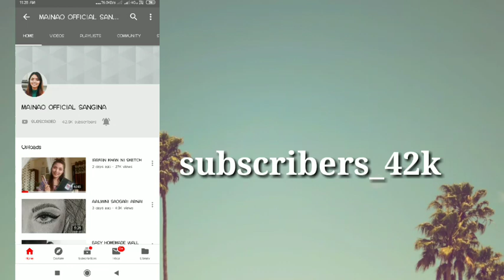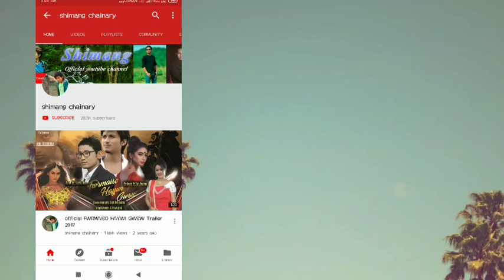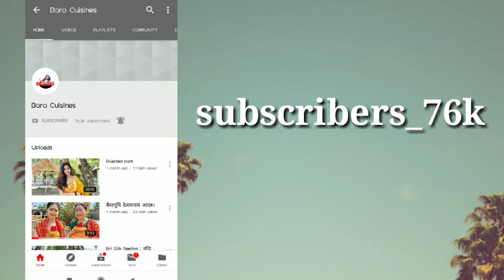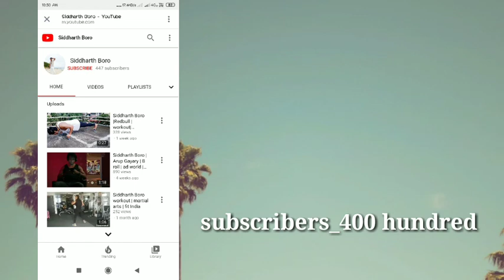Bodo actress and actors// official_YouTube channel/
Guy's video khwo naina mwjang mwndwng bla channel khwo subscriber khalam arw video khwo like khalam